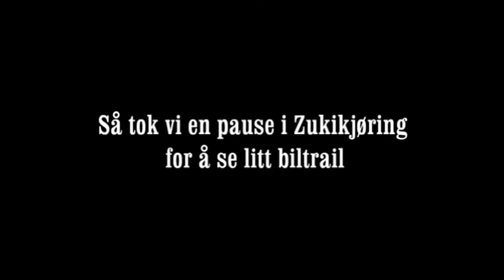Suzuki 4x4 klubb Norgestreff på Brokelandsheia